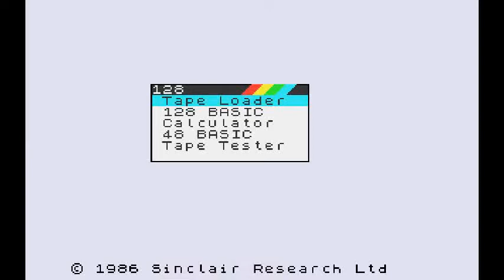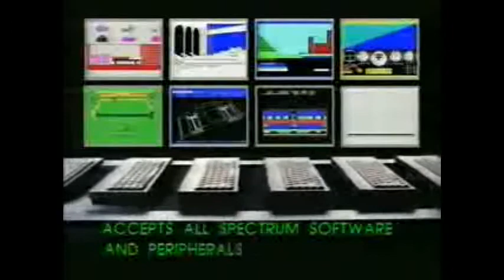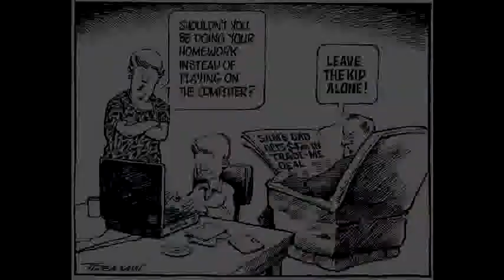Gamerdads Retrocast: Episode 1, Part 3.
Join moobit and retro/gamerdad as we explore all that is great about retro gaming and retro related things in general. If you are of the age that looks at a single buttoned controller with a great sence of nostalgia, then this is the show for you! :-)

See my channel for the other parts of the show, and don't forget to visit the site to view other GDTV shows including the gamerdads current gen Vodcast, presented by Stormfya and Digital Twisted.